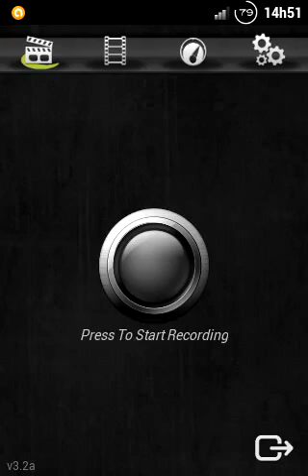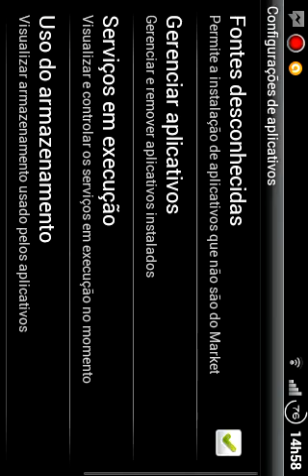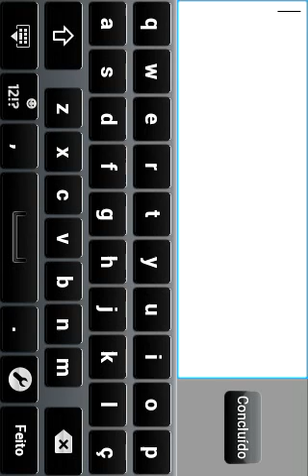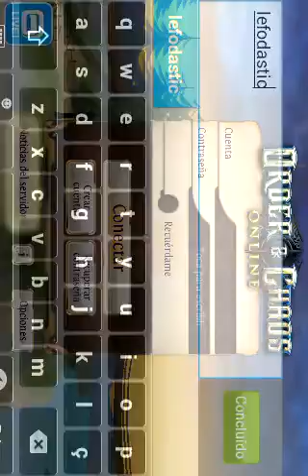Teste de Jogos Black Games Wt19 Pt.2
Continuando os testes com varios jogos com a ROM Black Games, mostrando toda sua capacidade.
Agradecimentos a Mah Oliveira, desenvolvedora da Rom.